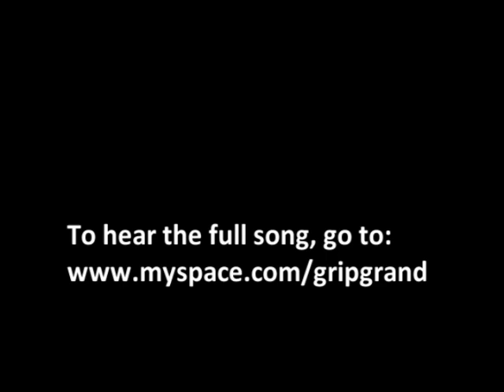Grip Grand -- D.O.A.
Full song, instrumental, and acapella available at

"D.O.A."
Written, produced, and performed by Grip Grand
2009
Background vocals by The Brokemouf Children's Choir featuring Lil' Rigg Up